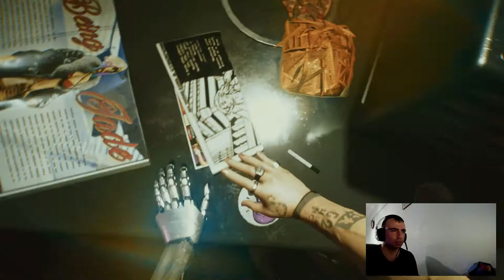Çok Sexy Bir Hatun. Alt Cunningham | Cyberpunk 2077 Türkçe Bölüm 12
Cyberpunk 2077 Türkçe 12. Bölüm de çok sexy hatunumuz. Alt Cunningham
Serseri çeteler tarafından kaçırılır. Ne pahasına olursa olsun. Manitamızı kurtarmak için planımızı yaparız ve bu tehlikeli ölümcül görevde yanımıza paralı profesyonel kişiler alarak. Kurtarma operasyonuna başlarız.